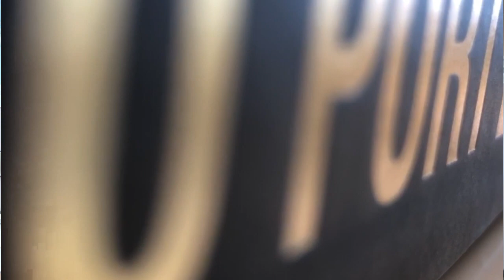Important Flags Details For Seaman | Duties And Responsibilities Of Seaman For Flag |Flags Markings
hello guys
this video is for new seaman and for the old also because so many things people forget during end of the moment.. so i have showed you some formula and markings.. so this video is cover what time we have to hoist flags and lower and markings for flags and which flag where we have to hoist..and ensign flag and al this things i have shown in this video..and i hope you all like this video.. so dont forget to subscribe...

Bosun | Bosun Full Details | G P Rating To Bosun

F i t t e r | F i t t e r Full Details | How to Become A Fitter In Merchant Navy Vessels

Sign Off From Ship | Journey From Ship To Home During Covid 19

How Do I Book A STCW Refresher Course Online | Course Booking In Asha Marine | Upload Documents

How Do I Get My STCW Certificate Online | DG Shipping Certificate  Download Online | COP Download

seaman provident fund|seaman pf check|how to check seafarers pf|online pf check

Why People Quit Merchant Navy|Merchant Navy Quit Reason|Difficulty On Ship|Job Quit

How To Make Eye Splice On Rope|Eye Splice On Rope|Eye Splice Practice At Home|3 Strands Eye Splice

Funny Names On Ship|Code Name On Ship|Private Sign On Ship|Merchant Navy Funny Name

How To Renew Grab Line In Life Buoy|Life Buoy Main Grab Line Kiase Daale|LifeBuoy|Grab Line

2021 Offshore Shipping Company In Mumbai|Best Offshore Company|Tugs, Supply Vessels Rigs Offshore

Drydock|Container Ship Drydock|China Drydock

Petty Officer In Merchant Navy|Who Is Petty Officer On Ship?

Anchor Watch|Things To Keep In Mind During Anchor Watch On Ship|Anchor Watch Round|1K Special